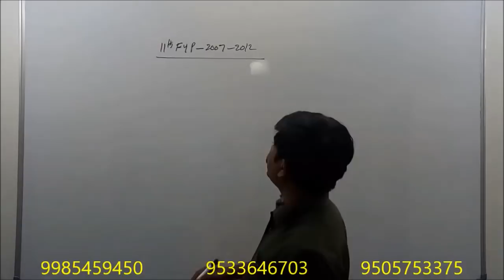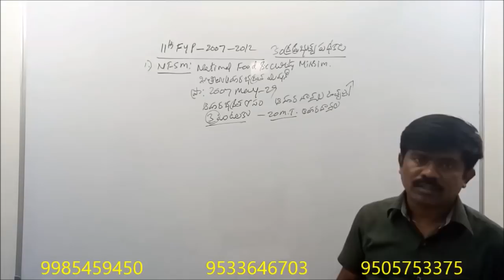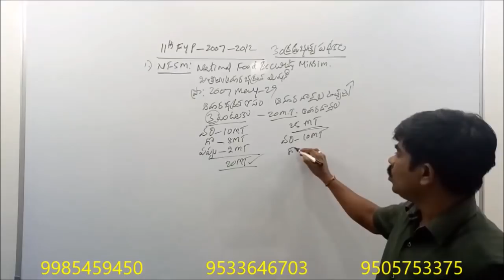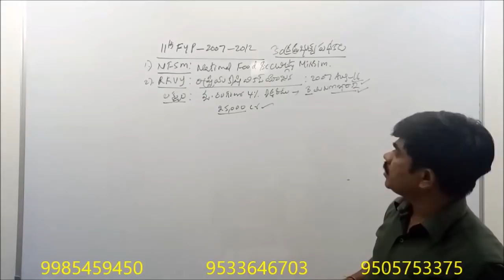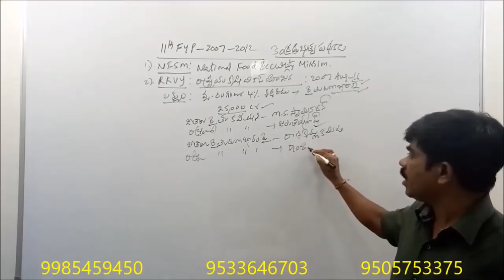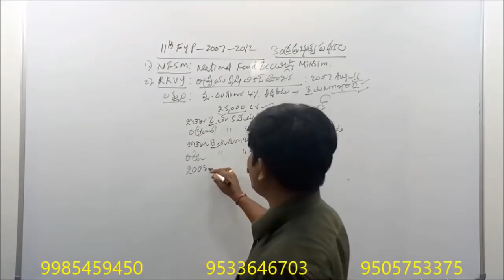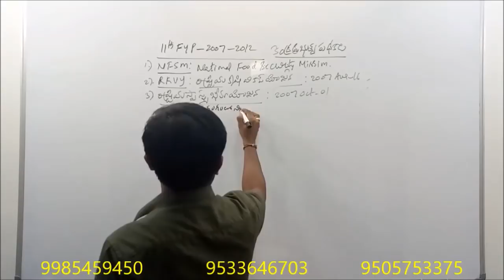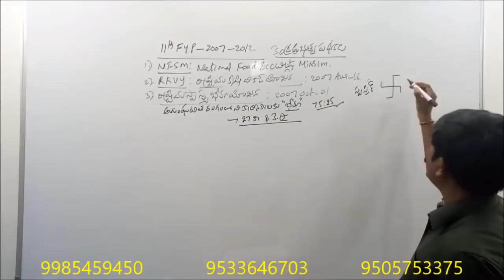ఆంధ్ర ప్రదేశ్ ప్రభుత్వపధకాలు - AP Government Schemes CLASS-6